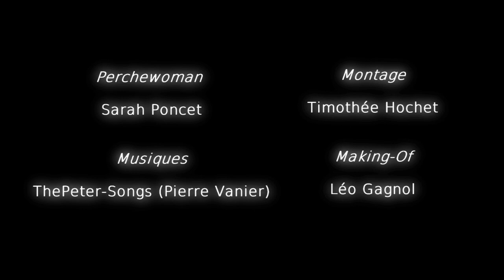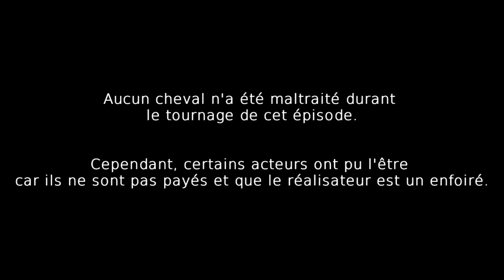PROTOCOLE PUB S01.E05 - La Plaine Jaune (ft. des chevaux) (Final S01)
Des changements vont avoir lieu pour l'équipe de Jon Wind. Brandon va se rendre compte dans quelle aventure il s'est engagé, Brenda va devoir faire un choix qui changera sa vie, et Jon Wind va devoir faire face à la trahison de sa femme. Et Kriss trouvera de quoi s'occuper.